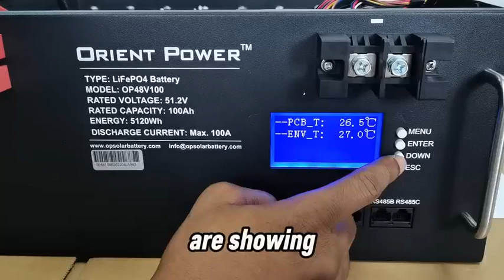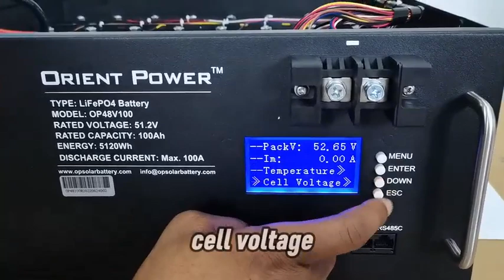Let's build Jakiper [PRO] Lithium Battery | 48V 100Ah | 5,120wH/5.12KwH Battery together.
7000 Times @80% DOD.
10 Years Warranty.
Power key (for BMS On/Off)
Terminal fit up to 2 AWG wire
Create 48 Volt Storage Systems
Connect in parallel, up to 15 for 76,800 Watts
Automatic system cell balancing
All parameters available on LCD displa